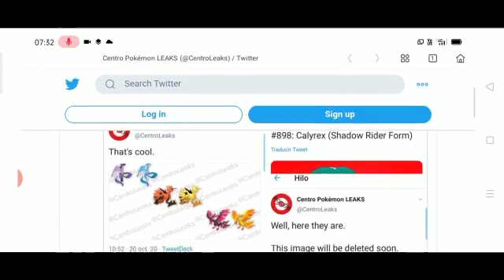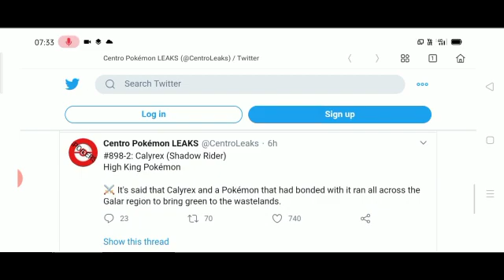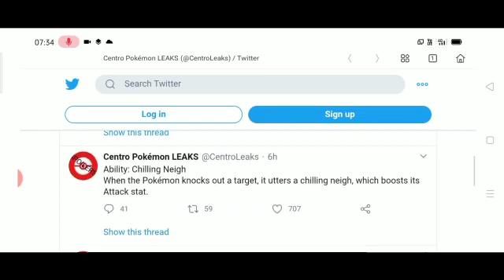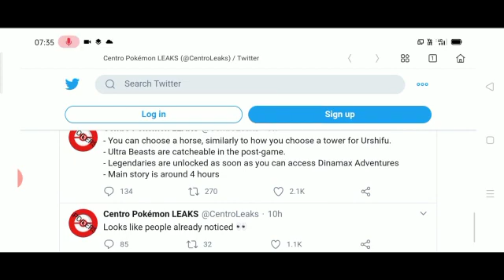Huge Leak Legends and shinies leaks